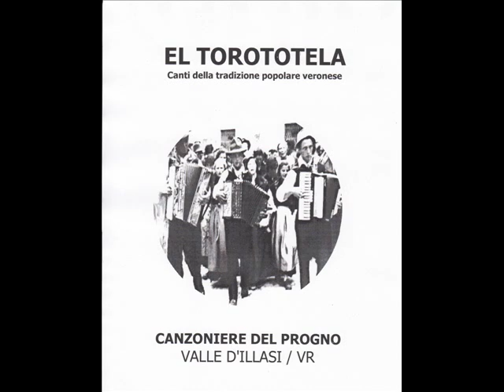Canzoniere del Progno - La Filomena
TESTO E INFORMAZIONI

La Filomena la va al marcà
a comprar le rose.
E da le rose la g'à passà parola
ohè Filomena cara dami la barbaiòla.

La barbaiòla non te la dò
perché l'è mia.
E se l'è tua tièntela da conto
ohè Filomena cara damela che son pronto.

perché l'è mia.
Se te si pronto ti tocherà spetare
ohè Filomena cara damela da provare.

E da provare non te la dò
perché l'è mia.

Emanuele suona il flauto e Otello l'organetto.
Luca suona il bidofono e Paolo mandolino e chitarra.
Le donne cantano.. e anche gli uomini.